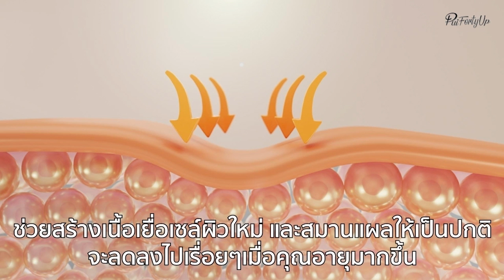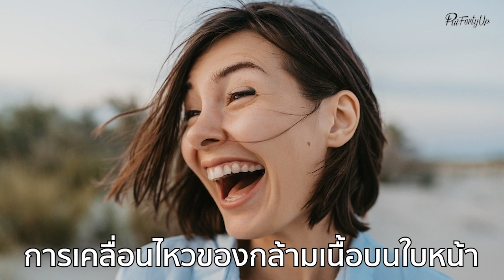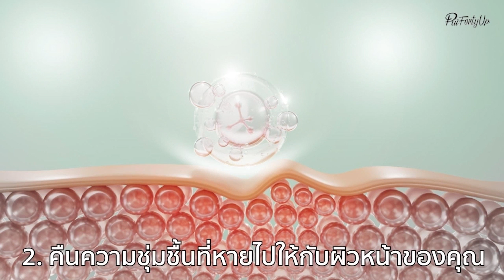🔴 ริ้วรอย-ผิวหย่อนคล้อย-ฝ้ากระจุดด่างดำ หน้าแก่! คุณแม่วัย 52 แก้อย่างไร?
ริ้วรอย-ผิวหย่อนคล้อย-ฝ้ากระจุดด่างดำ หน้าแก่! แก้อย่างไร?
หน้าแก่!  คุณเคยมีเพื่อนทักว่าหน้าแก่ตั้งแต่ 30 เหมือนปุ้ยไม้คะ ถ้าไม่อยากเจอปัญหานี้ คลิปนี้คุณต้องฟังคะ

📳 คุยกับผู้เชี่ยวชาญแอลญาได้ที่ไลน์ : @alya

PuiFortyUp

PUI FORTY UP